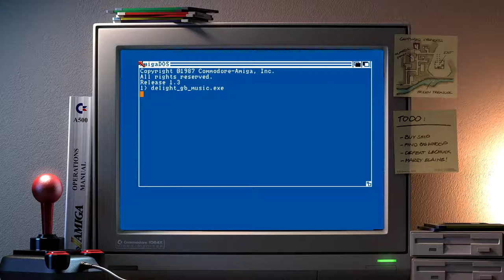Sound Theme from Ghost Battle - [Amiga 500] Music demo by Delight (1991)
First i must make clear no emulator is used even if i use the Winuae overlay :) Both video and music is recorded directly from Amiga 500, although i had to record video and audio seperate since i had som problem with the capture card software but it made it possible to add nice fadeouts to the music.
The music is from the game "Ghost Battle" by Thalion and the music artist is Jochen Hippel (called Jochen Nippel in this demo).
Included is also both Thalion intro songs.

00:00 - Ghost Battle - Title
03:01 - Ghost Battle - Level 1
08:45 - Ghost Battle - Level 2 (also used for Level 5)
14:00 - Ghost Battle - Level 3
18:46 - Ghost Battle - Level 4
23:20 - Thalion Intro
25:40 - Thalion Intro - Hidden Song

Recorded from my Amiga 500 (1 mb) using Micomsoft RGB capturecard SC-500N1 and Xsync-1, software used is AmarecTV, Virtualdub and Sony Vegas.